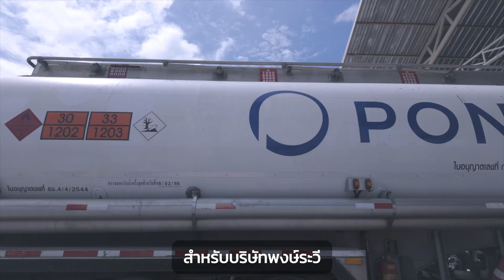เปิดตัว "รถบรรทุก ติดแก๊ส ระบบฉีดร่วม ดีเซล-LNG" คันแรกของไทย Save15-25% | หงษ์ทองเอ็นเนอร์จี้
รถบรรทุกติดแก๊สlng คันแรกของไทย! ที่ใช้ระบบฉีดร่วม "ดีเซล-LNG" (DDF : Diesel Dual Fuel) ประหยัดขึ้น 15-25% ลดต้นทุนผู้ประกอบการภาคขนส่ง เป็นมิตรต่อสิ่งแวดล้อม
บริษัท หงษ์ทองเอ็นเนอร์จี้ จำกัด ร่วมกับ บริษัท พงษ์ระวี จำกัด ผู้นำด้านการขนส่งวัตถุอันตรายที่มีความเป็นเลิศด้านความปลอดภัยในระดับสากล เปิดตัว "รถบรรทุก ติดแก๊ส LNG ระบบฉีดร่วม (DDF) เชื้อเพลิงดีเซล-LNG คันแรกของไทย" เมื่อวันที่ 10 ก.ค.67 ที่ผ่านมา
🚛 LNG คือ ก๊าซธรรมชาติเหลว (Liquefied Natural Gas) พลังงานทางเลือกแห่งอนาคตที่ตอบโจทย์ผู้ประกอบการขนส่งโลจิสติกส์ไทยได้เป็นอย่างดี
🚛ระบบฉีดร่วม DDF (Diesel Dual Fuel) เป็นการใช้เชื้อเพลิงผสมระหว่าง "น้ำมันดีเซล - ก๊าซ LNG" เทคโนโลยีที่มีประสิทธิภาพสูง ถังก๊าซและอุปกรณ์ติดตั้งผ่านการทดสอบ ได้รับรองมาตรฐานสากล (ECE R110 Standard)
🚛 สามารถติดตั้งได้กับ “รถบรรทุก” ทุกประเภท
🚛 ช่วยประหยัดเชื้อเพลิง 15-25%
🚛 ช่วยลดการสึกหรอของเครื่องยนต์
🚛 ลดการปล่อยมลพิษ เป็นมิตรต่อสิ่งแวดล้อม
👉 กล่องอีซียู : PRINS DDF ECU
👉 ถังก๊าซ LNG : HGRD (High grade) LNG cylinder 1000 ลิตร
👉 มาตรฐานสากล : ECE R110 standard